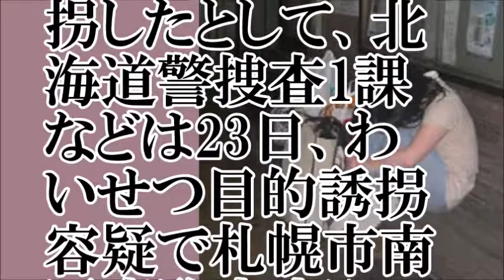【北海道】わいせつ目的で家出少女誘拐か【ちゃんねる大和】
【関連動画】
２０１７年　ニュース　「行方不明女子見つかる」学校に行きたくなかった。自転車で７０キロも移動する
ホラーゲーム - 進みたくない！首吊り少女が待ち受ける恐怖！ - Outlast2 / アウトラスト２実況 其の５
【北海道・祖母・母殺人事件】 ※グロ画像あり!観覧注意! 意外な結末?! １万人が嘆願提出! 女子高生に殺された母親と祖母のキチガイっぷりが明らかに… これはヒドすぎる! 生ゴミを食べさせられていた!